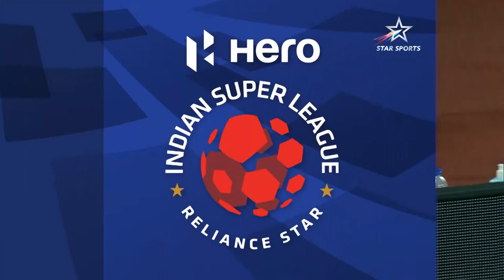ISL 2021-22 M63 highlights: Hyderabad FC vs Jamshedpur FC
Jamshedpur FC knocked Hyderabad FC off their perch with a clinical 3-0 victory over them in a top-of-the-table rescheduled Hero Indian Super League encounter at the Athletic Stadium in Bambolim here on Tuesday.

The result saw Jamshedpur qualify for the semis for the first time. The only blemish in an otherwise spotless performance was the sending off of Mobashir Rahman in the 68th minute.

Chinglensana Singh (5th OG) scored an own goal to help Jamshedpur take the lead before skipper Peter Hartley (28th) doubled the lead with Daniel Chima Chukwu (65th) extending his rich vein of form with his fifth goal since joining Jamshedpur to crown a brilliant performance. Jamshedpur now are in pole position with 37 points from 18 matches, two more than Hyderabad (35 points) with a game in hand.

[Video credit: ISL ]